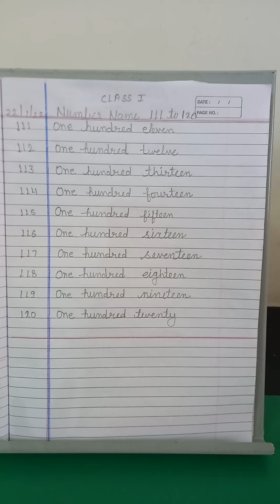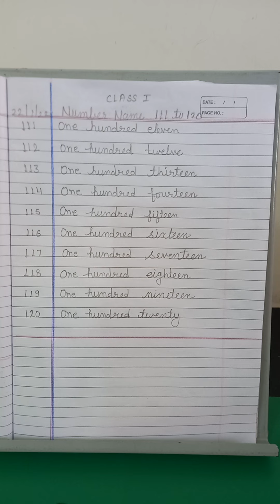Class I Maths Number name